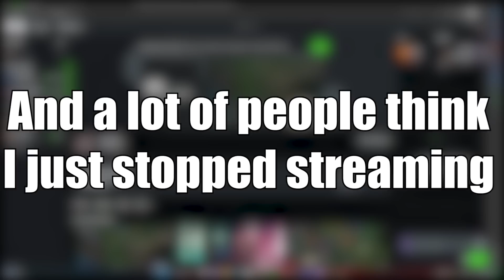Use Yone To ESCAPE Elo Hell! Using Macro To Show How To Win Games In GOLD!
COMPLETE MATCHUP SPREADSHEET!